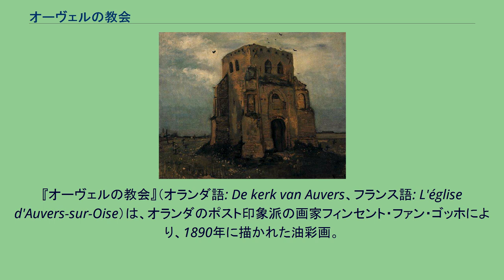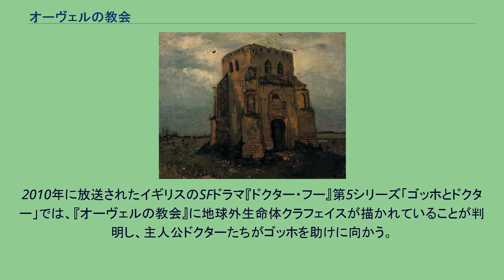オーヴェルの教会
『オーヴェルの教会』（オランダ語: De kerk van Auvers、フランス語: L'église d'Auvers-sur-Oise）は、オランダのポスト印象派の画家フィンセント・ファン・ゴッホにより、1890年に描かれた油彩画。
高さ74センチ、幅94センチ。
パリにあるオルセー美術館が所蔵する。
ゴッホは1890年5月16日、サン＝レミ＝ド＝プロヴァンスの精神病院を出た後、南フランスを去り北へと旅に出た。
彼はパリにいた弟テオを訪れてから、オーヴェル＝シュル＝オワーズへと移動して、医師ポール・ガシェの患者となった。
彼はここで人生最後の10週間を過ごし、その短い期間に『オーヴェルの教会』を含む作品100点以上を制作した。
本作は『7月14日の町役場』や藁ぶき屋根の小屋を描いた他のいくつかの作品同様、ゴッホが幼少期から青年期を過ごした北の風土を思い起こさせる。
北に対するノスタルジーは、すでにサン＝レミ＝ド＝プロヴァンス滞在の最終週には表面化していた。
出発2週間前に書いた手紙には「私は病気だったが、それでも油絵をいくつか描いた。後で見てほしい、北の記憶を頼りに描いた。」と記している。
ゴッホは妹ウィルヘルミナに宛てた手紙の中で、ニューネンで描いた同様の作品について、次のように触れている。
『ニューネンの古い教会の塔』（1885年、ゴッホ美術館蔵） シンプルな深い青はまた、オーヴェル＝シュル＝オワーズで短期間に描かれた『アデリーヌ・ラボー』でも使われている。
本作の前景は太陽に明るく照らされているが、教会は自身の影の中にたたずみ、「光を反射することも放射することもなかった」。
ゴッホはその意思に反してボリナージュの伝道師委員会から解雇され、1880年7月、弟のテオにキュエム村から手紙を書いた。
その中でシェイクスピアの『ヘンリー四世 第1部』から、暗くうつろな教会の内部のイメージを引き合いに出して、「空っぽで偏見に満ちた説教」の象徴として「彼らの神は、シェイクスピアに出てきた、酔っぱらったフォルスタッフの神、教会の内部に似ている」と述べている。
別れ道のモチーフは『カラスのいる麦畑』にも現れている。
2010年に放送されたイギリスのSFドラマ『ドクター・フー』第5シリーズ「ゴッホとドクター」では、『オーヴェルの教会』に地球外生命体クラフェイスが描かれていることが判明し、主人公ドクターたちがゴッホを助けに向かう。
絵を再現した教会も劇中に登場した。